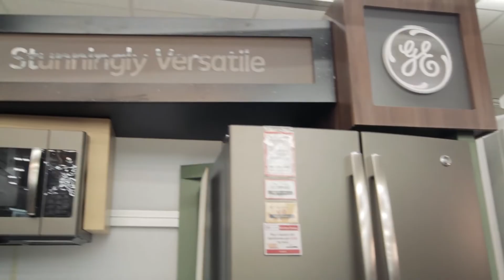Appliances at JB Hostetter & Sons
We offer a complete line of appliances for your home. With more than 250 appliances on display and hundreds more in our warehouse, our appliance experts will be able to help you with the exact appliance to meet your needs. They will also provide you with quick delivery or immediate pick up.

We confidently back each appliance sale with our appliance service department. Our factory trained technicians are ready to provide you with any warranty or out-of-warranty repair that might be required.  There is no need to call an 800 number, or an outside repair service.  You can talk directly with our JB Hostetter service experts to get the support that you need.

Any appliance that is purchased from us receives priority service for as long as you own that item. This means that you get a discount on our service call and labor rate.  You also receive “first call” response to a repair need.  This applies to a service call in your home, or a repair in our appliance repair shop.

Visit us in Lancaster County, PA:
JB Hostetter & Sons
1225 West Main Street
Mount Joy, PA 17552